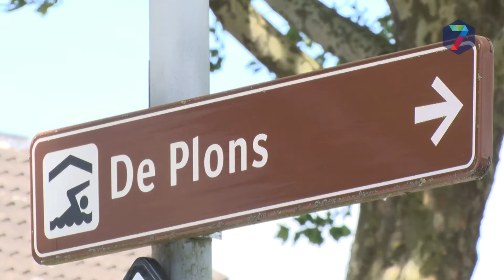Toekomst zwembad Beuningen blijft onduidelijk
Wat er in de toekomst met het zwembad in Beuningen gaat gebeuren, is voorlopig onduidelijk. Het lijkt er op dat alle zeven politieke partijen in de gemeenteraad willen dat er in Beuningen een zwembad blijft. Voor het college van B&W is dit echter geen uitgemaakte zaak. Het college heeft namelijk een onderzoek aangekondigd naar “nut en noodzaak van een zwembad na 2020”.